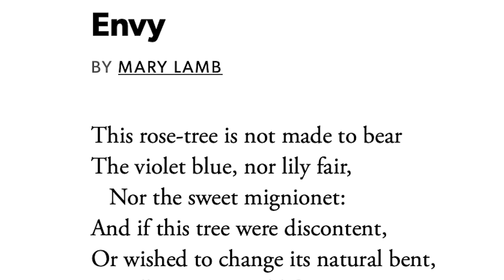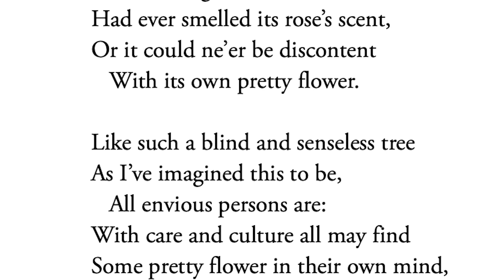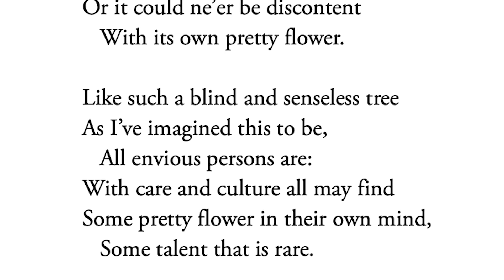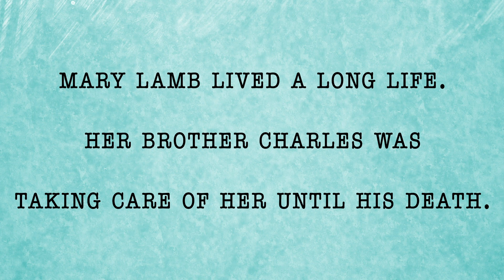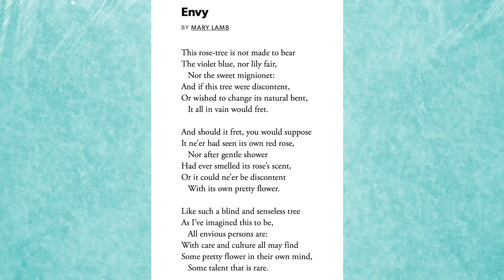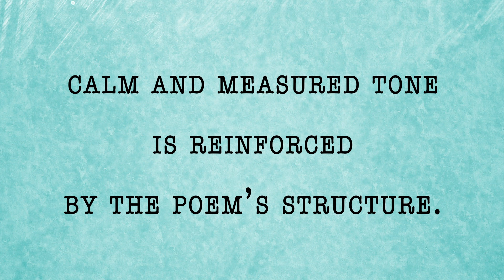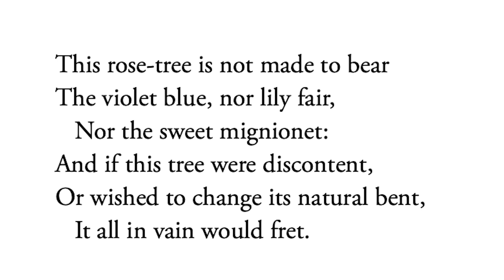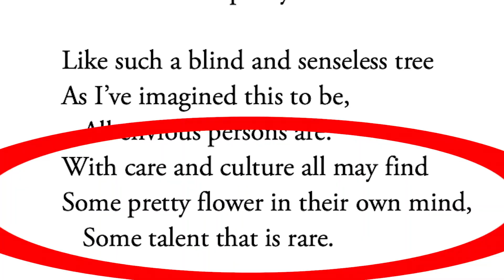Envy by Mary Lamb - Poem Analysis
Want to learn how to analyse texts so you become a better writer? Studying at school or college and looking for the best ways to analyse a text?  Preparing an essay or revising for exams? Look no further.  In this video, Steve, a published poet, discusses the poem Envy by Mary Lamb. He takes you through the text and offers insights on its meaning.